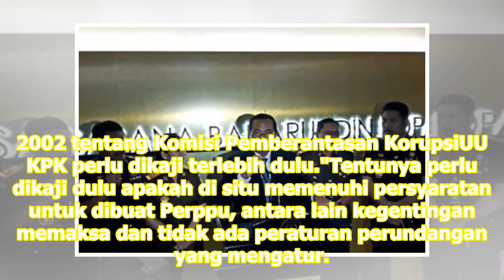Jaksa Agung Nilai Kegentingan Perppu KPK Perlu Dikaji | Republika Online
Jaksa agung menilai selain Perppu KPK, pihak yang keberatan bisa melalui MK REPUBLIKA.CO.ID, JAKARTA -- Jaksa Agung HM Prasetyo menilai kegentingan yang memaksa untuk menerbitkan Peraturan Pemerintah Pengganti Undang-undangPerppu terkait Undang-undang Nomor 30 Tahun 2002 tentang Komisi Pemberantasan...